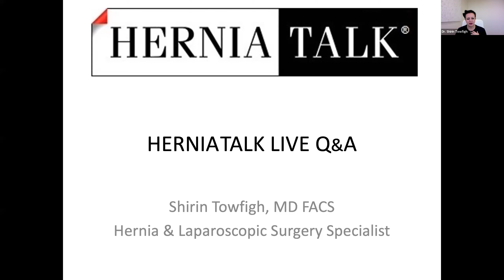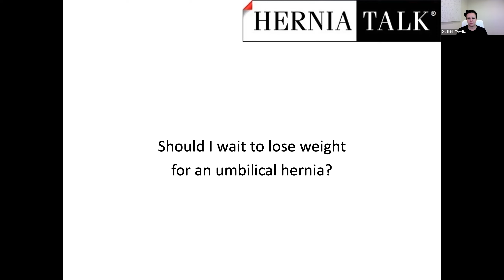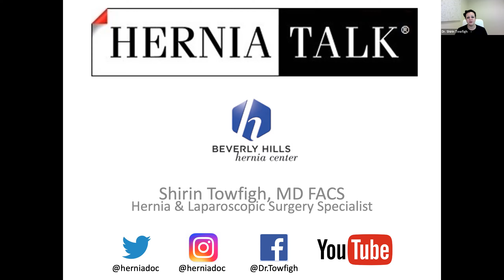85. HerniaTalk LIVE Q&A: Hernia Surgery and the COVID Pandemic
This week, the topic of discussion was:
- COVID pandemic
- Coronavirus endemic
- Delta
- Omicron
- Surgery
- PCR Nasal Swabs
- At-Home Antigen Testing
- Vaccination
- Obesity
- Weight Loss Surgery
- Wound Healing
- Hyperbaric Oxygen
- Silvadene Cream, Aquaphor
- Femoral Hernia
- Mesh Removal
- Laparoscopic Surgery
- Open Surgery
- McVay Repair
- Shouldice Repair
- Plug Mesh Repair

Topic: Hernia Surgery and the COVID Pandemic